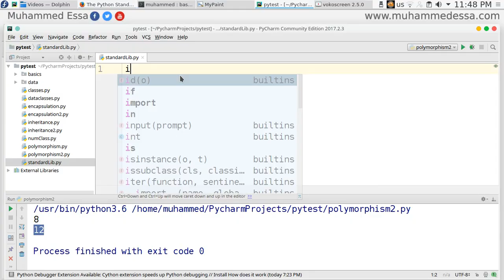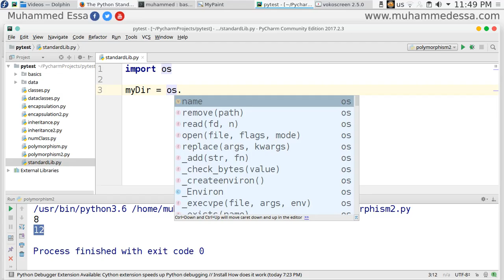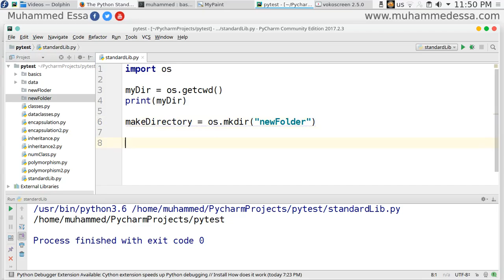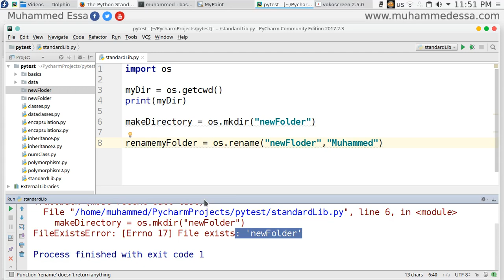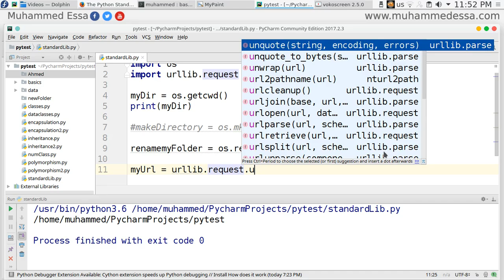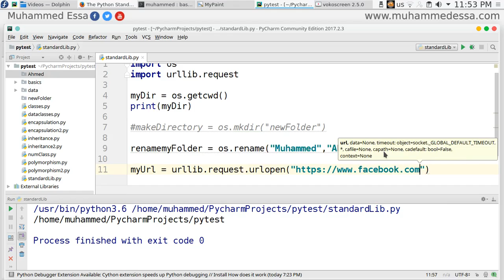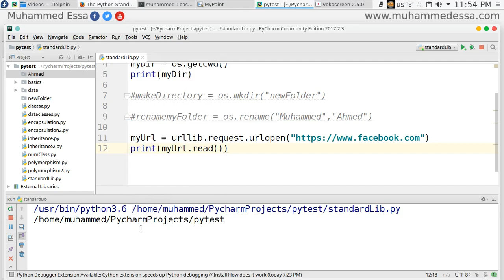55 Python 3 Standard library